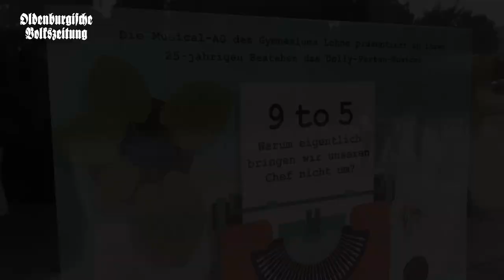Happy Birthday, Musical-AG Lohne!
25 Jahre Lampenfieber: Rainer Eschner und Peter Krebs gründeten das Schülertheater mit Broadwayflair im Sommer 1994. Bisher haben mehr als 1000 Schüler an den Produktionen mitgewirkt.